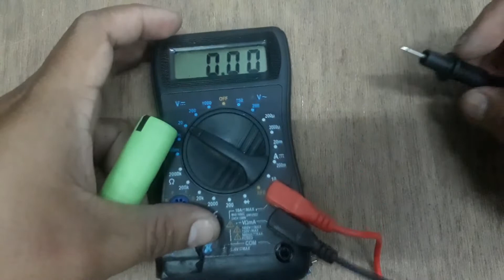apakah benar bisa turun jadi 1.5 volt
step down mini output 1.5 volt. apakah benar sesuai deskripsi penjualnya